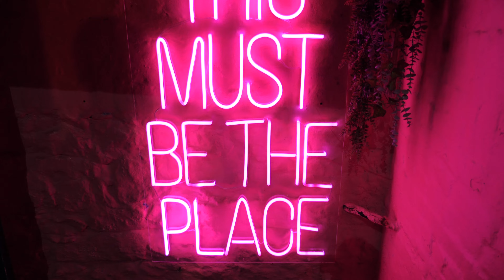Let's Go LOCO! Populate The Moon After-Movie 2022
Official after-movie for Loco, at Pink Moon, in Exeter, Devon.